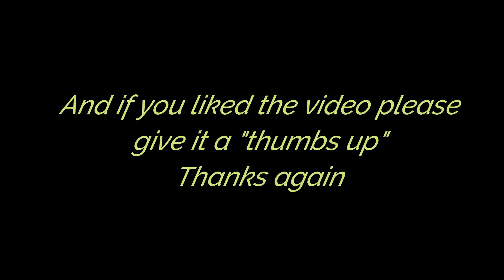Maddie at Pawtown!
Maddie had an awesome time staying at Pawtown!